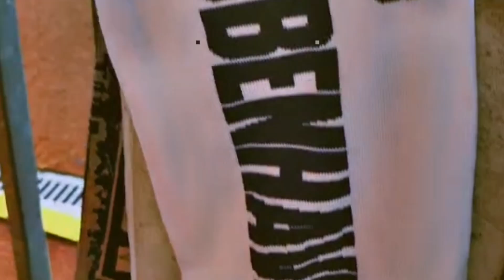KONEC BANÍKOVSKÉ POUTI V EVROPĚ & MOJE SHRNUTÍ 🥹💙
🎵HUDBA INTRO - ŽÁDNÁ
🎵HUDBA VIDEO - ŽÁDNÁ
🎵HUDBA OUTRO - ŽÁDNÁ

LAJKUJ, SDÍLEJ, ODEBÍREJ BRATŘE A ČUUS 👋